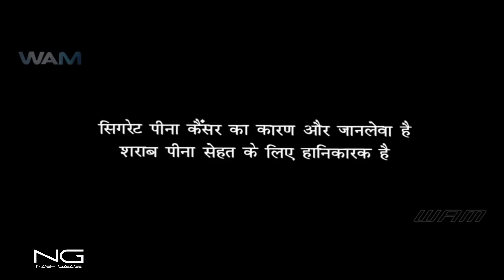Tiger Ne Diya Phir Se dhokha|Fat Gye tyre Bich highway Pe|Race Dynamics Wale Bhaiya Ne Bachaye Jaan